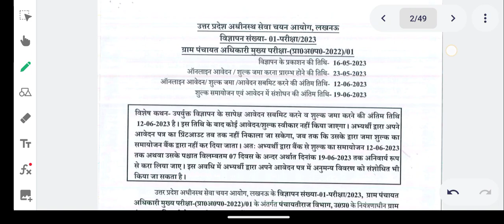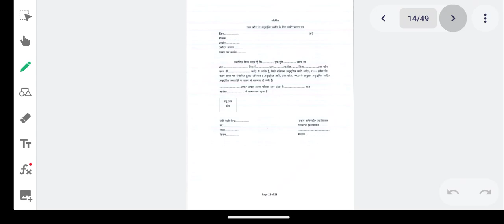UPSSSC VDO New Vacancy Out 2023 || Pet Cut off || Syllabus 🔥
Upssscpetlatestupdate
Upssscvdoreexamdate
Upssscvdoreexamkbhoga
Vdoreexamdate
Upssscvdoreexamlatestupdate
Upsssclekhpalresult2022
Upsssclekhpalresultkbayega
Lekhpalresultkbayega
Upsssclekhpalresultkbayega
Upssscpetscorecard2022